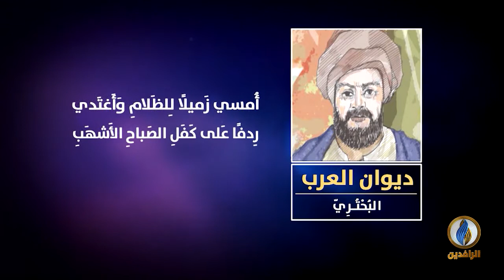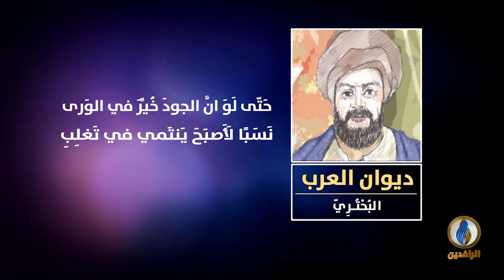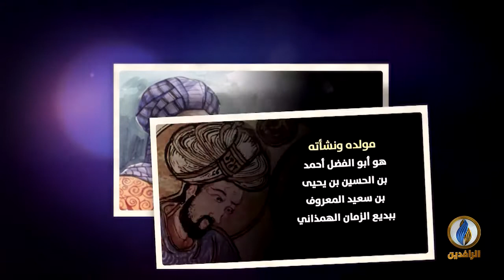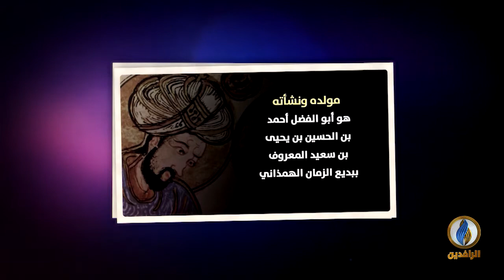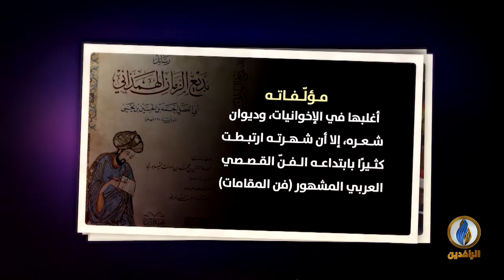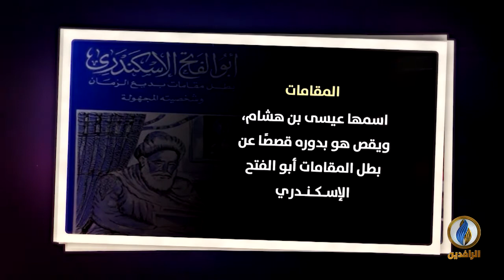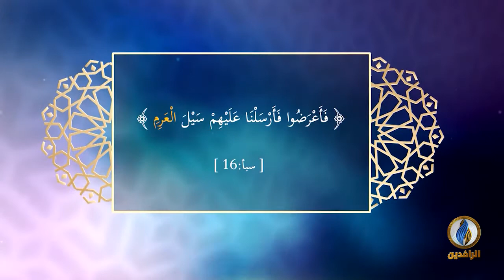لسان_العرب | اللّغة العربيّة في تركيا وبلاد المشرق الإسلامي - الجزء الثالث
ضيوف الحلقة:
أ.د. يعقوب جوالق - أستاذ اللّغة العربيّة بجامعة أنقرة يلدرم بيازيد
د. محمود بن راس - أستاذ اللّغة العربيّة المساعد بجامعة غيرسون التركيّة

تقديم:
نصير محمد